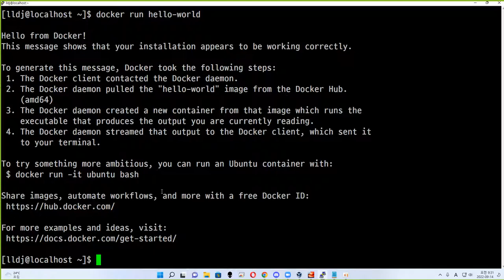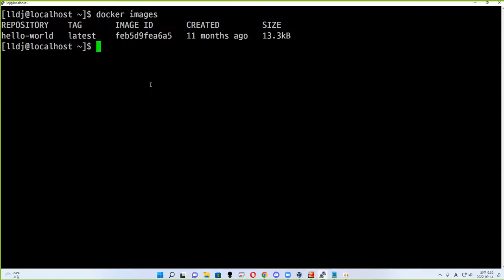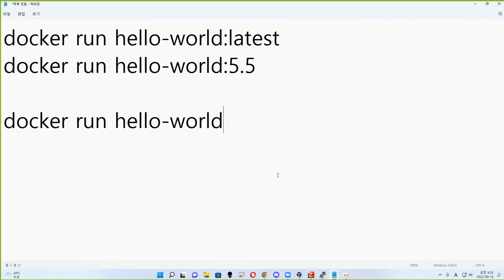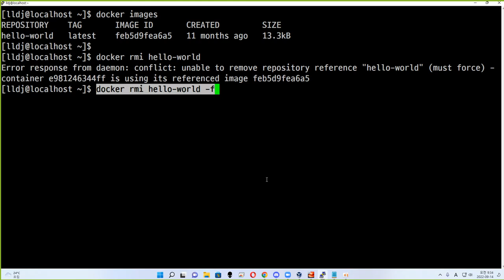22 09 14, ken 10274, 8강, images는 목록, pull은 다운로드, rmi는 삭제, run은 실행, 실행할 때 만약에 이미지가 없다면 도커허브에서 다운로드